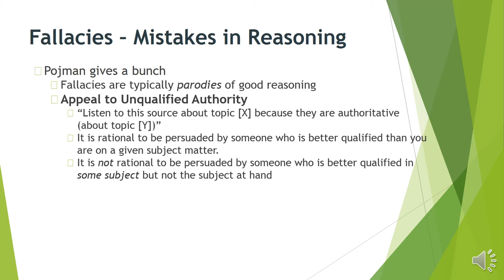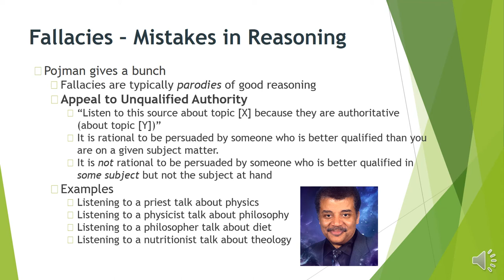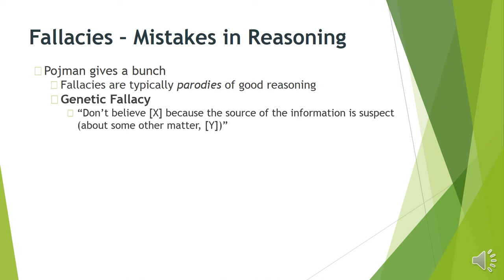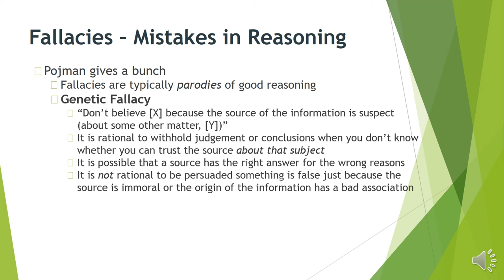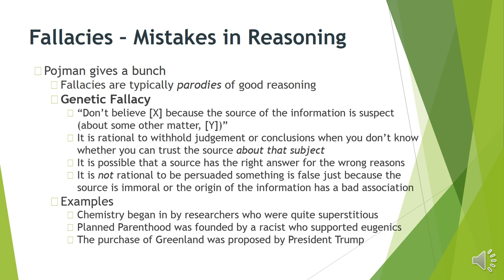Tools of Philosophy: Basic Logic, part 7 (Fallacies as Counterfeit Reasoning)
In this short video series, we introduce common concepts and terminology in philosophy about arguments.

Part 1: What are the parts of an argument?
Part 2: Identifying the Structure of an Argument and presenting in Standard Form
Part 3: Extracting an Argument from a Difficult Text and presenting in Standard Form
Part 4: Distinguishing Arguments by their Support Relationship
Part 5: Deduction vs Induction
Part 6: Validity and Argument Forms
**Part 7: A short sample of fallacies**

Having distinguished between deductive arguments and inductive arguments, we can explain one of the most difficult concepts: validity and truth. Validity is about the argument form, and truth is about whether the premises line up with the world. Naturally, then, we discuss the distinction between content and form, and how to simplify an argument into its most basic structure (or abstract form).

Much of this content is based off of Patrick Hurley's "A Concise Introduction to Logic," but the terminology is commonplace and almost all examples are my own (Jonathan Vajda). This can also be used in tandem with Louis Pojman's "A Little Bit of Logic".

If you want to say thanks with a tip or gift (say, buy me coffee?), see my support landing